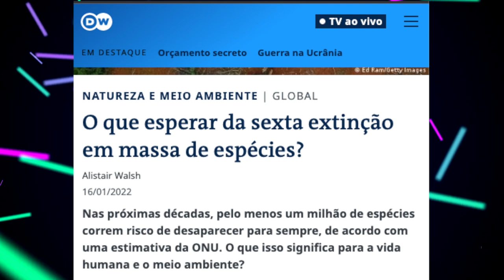Mistério no Mar (The Rig) | Critica + FINAL EXPLICADO - O que são os esporos? E a 2ªTemporada?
Mistério no Mar (The Rig), chegou na Amazon Prime Vídeo, e aqui está minha Critica (sem spoilers) + FINAL EXPLICADO - O que são os esporos? E o que vai acontecer na 2ªTemporada?

Sinopse: Em The Rig, quando a equipe de um navio petroleiro planeja o retorno para terra firma, uma misteriosa névoa surge e interfere na comunicação com o mundo exterior. Os homens, então, são levados ao limite de sua resistência quando uma força sobrenatural inicia um jogo macabro, os colocando à beira da insanidade.

Sumário:
00:00 - Introdução
01:05 - Critica (Sem Spoilers)
06:38 - Explicando os Esporos/Ancestrais
08:21 - Os Círculos e Temática ambientais
10:30 - FINAL EXPLICADO + 2ªTemporada